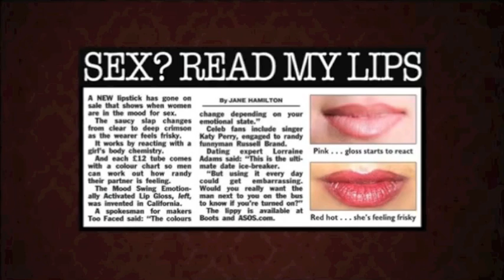The Bubble - David Mitchell feels lost. Ghostwatch, Pipes, Nike High Tops and Global Hypercolour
The tables are turned as the celebrities from inside the Bubble are more in tune than the host!

Guests are: Josie Long, Katy Brand and Tim Key